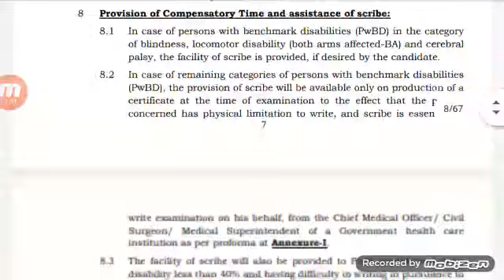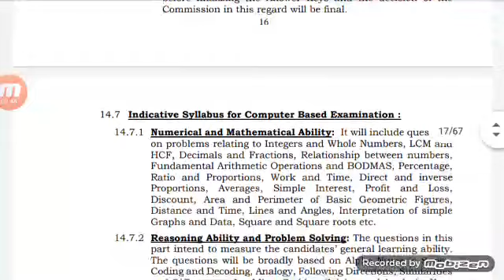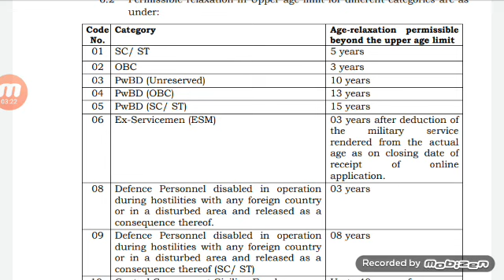Jobs in jammu and kashmir | jobs in jammu and kashmir 2023 | Latest jobs in j&k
Selfie Stick

Latest jobs in j&k
J&K Job Updates
j&k job
j&k jobs
j&k job notification j&k jobs 2023
j and k 12th jobs 2023
j and k 12th pass job
jammu kashmir job updates
j and k job updates
j&k jobs notification
j and k jobs 2022
j&k jobs 2023
j and k teacher jobs 2023
jammu kashmir 10th pass jobs
jammu kashmir jobs
j&k jobs
j&k jobs 2022
j&k
j&k recruitment 2022
j&k job news
jammu kashmir job
jammu kashmir jobs update
jammu kashmir recruitment 2022
jammu kashmir job vacancy
jammu kashmir job alert
j and k jobs
j and k employment portal